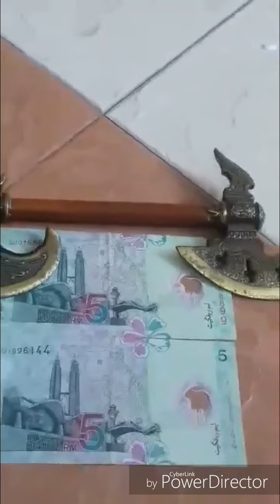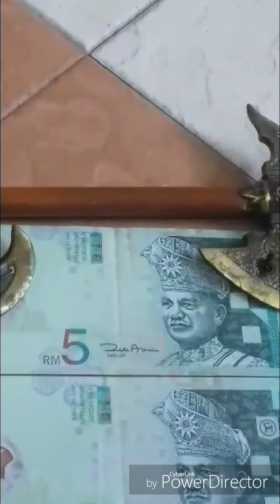Uang 5 Ringgit Lama MALAYSIA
5 Ringgit Lama